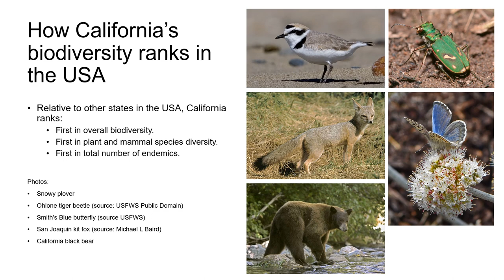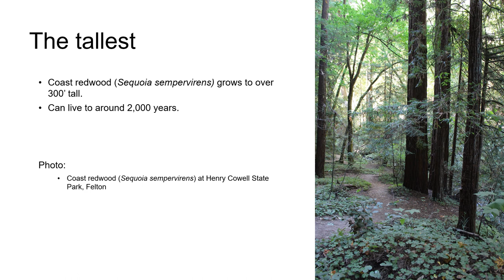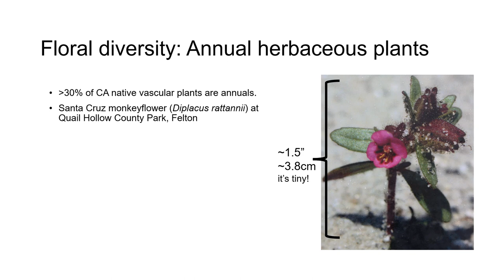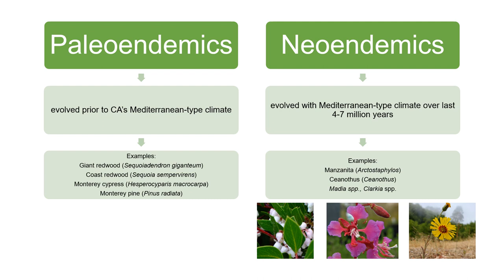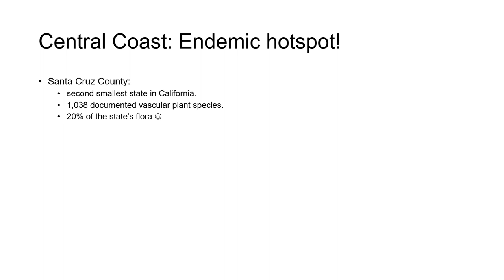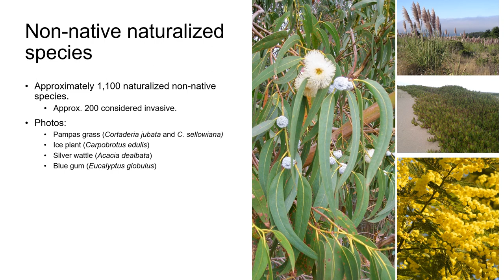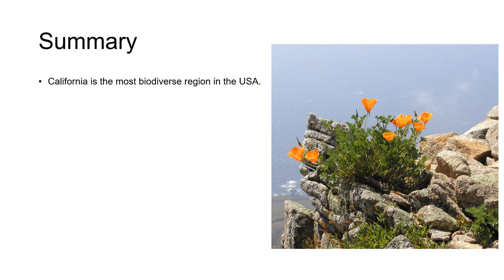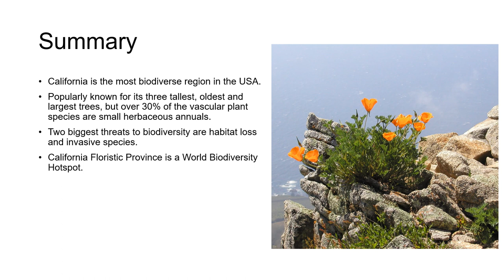Lecture: Introduction to California's floral diversity